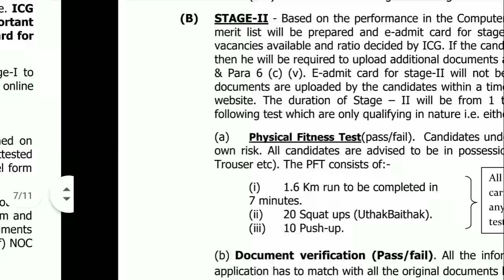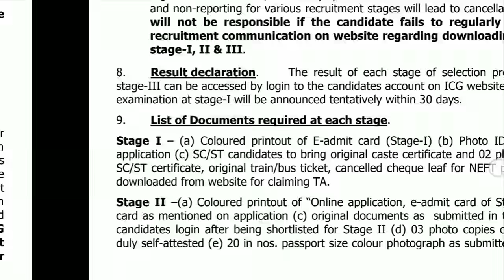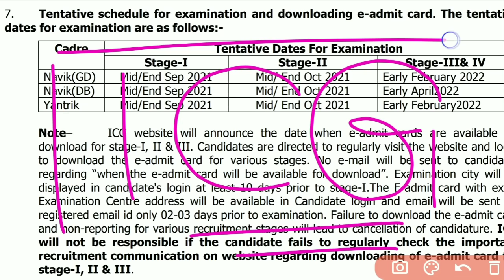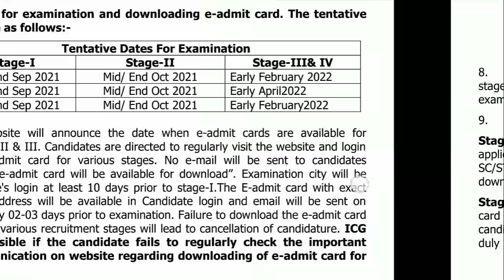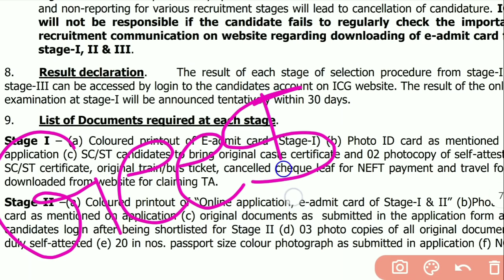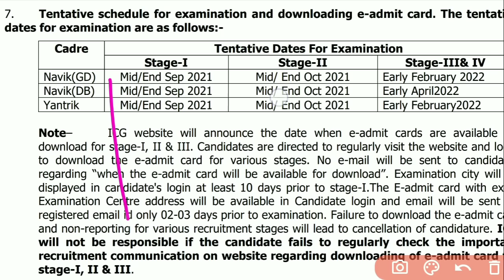Coast Guard Navik GD, DB, Yantrik Result 2021 | Coast Guard Result 2021 Date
Indian Coast Guard Navik DB, GD, Yantrik Exam 2021 Result | Coast Guard Ka Result Kab Aayega | Coast Guard Result Date Update

Hello Dost आज आप के लिए लेकर आ गये है एक और महत्वपूर्ण वीडियो आज इस वीडियो में हम बातें करने वाले है Indian Coast Guard Navik DB GD Yantrik Result 1/2022 के बारे में. Coastguard Result Kab Aayega और Physical कब तक होगा। हमारे पास कितना समय है तैयारी करने के लिए और Physical Fitness Test (PFT) Qualifications क्या है तो आज इस वीडियो में सभी महत्वपूर्ण जानकारी आपको डिटेल में देने वाले है कृपया वीडियो पूरा जरूर देखें और शेयर करना ना भूले दोस्तों और हम telegram पर आ गए हैं तो join कर लीजिए

Coast Guard Navik GD Result 2021 | Coastguard Result Date 2021 | Coast Guard Result Latest Update | Coast Guard Result 2021 Date | Coast Guard Exam Result 2021

Coast Guard Exam 2021 Result Date | Coast Guard Result 2021 | Coastguard Ka Result Kab Aayega | Coast Guard DB GD Yantrik Result 2021